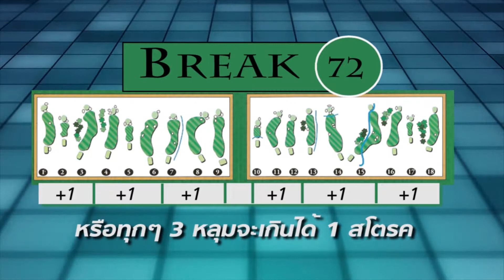Pro Chain on the Green ตอน เบรค 80 กันเถอะ